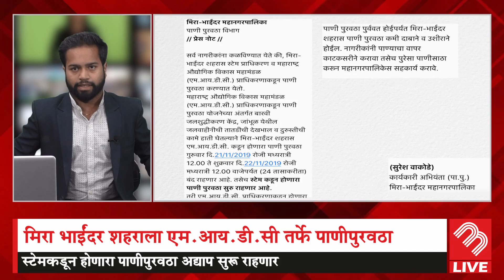In Mira Bhayander Water supply is closed for the next 24 hours Said by MBMC | MB Live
Water supply is closed down in Mira Bhayandar for next 24 hour by the MBMC as their will repairing and cleaning of water pipe  so people should save water and use it properly

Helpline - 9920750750